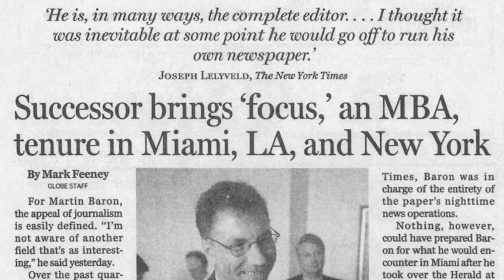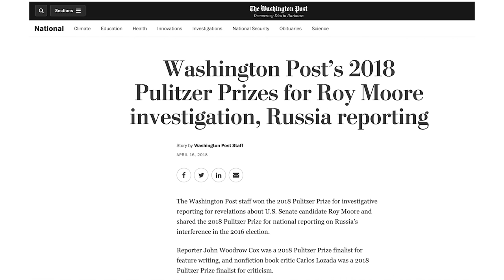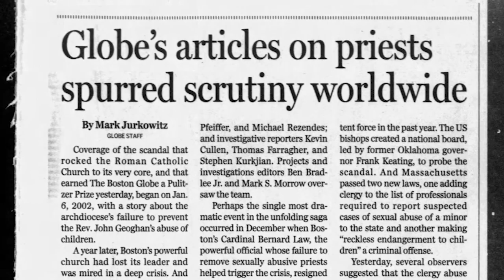Marty Baron | Perspectives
An interview with the former Executive Editor of the WashingtonPost, Marty Baron. Working across the country, Marty led Journalism teams that won 18 Pulitzer Prizes. Marty discusses local journalism and shares insights from his new book "Collison of Power: Trump, Bezos, and the Washington Post".